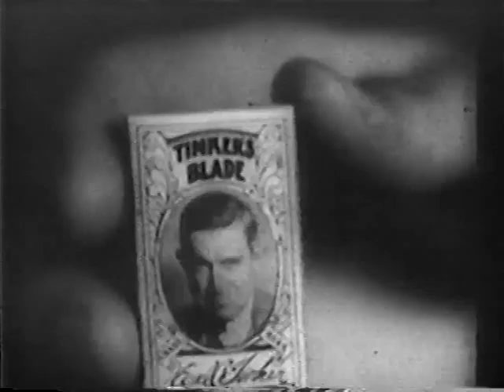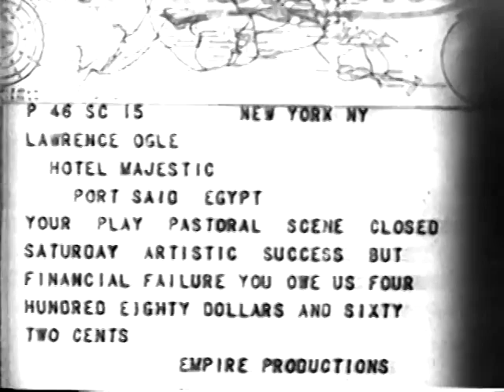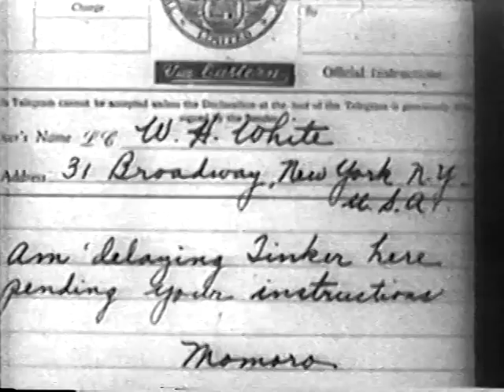Business And Pleasure (1932) Classic Comedy Movie Will Rogers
Business And Pleasure (1932) is an American Pre-Code comedy movie directed by David Butler, starring Will Rogers, Jetta Goudal, and Joel McCrea. The story follows Earl Tinker (played by Rogers), a successful businessman who decides to combine a business trip to Syria with a vacation for his family. During the journey, Tinker faces various comedic situations, including a rivalry with a competing businessman and the antics of his family. The film combines humor with a lighthearted take on international trade and cultural misunderstandings, showcasing Rogers' trademark folksy charm and wit.